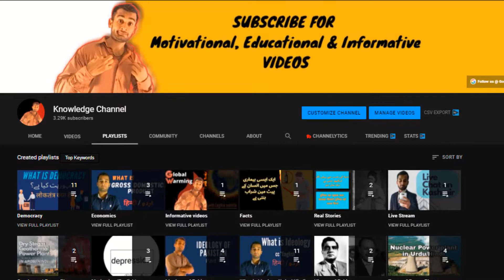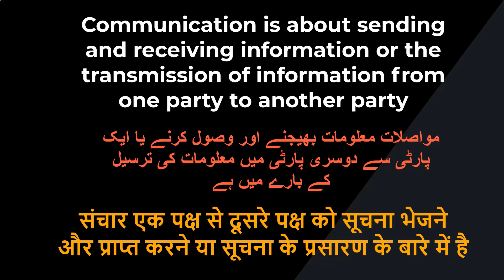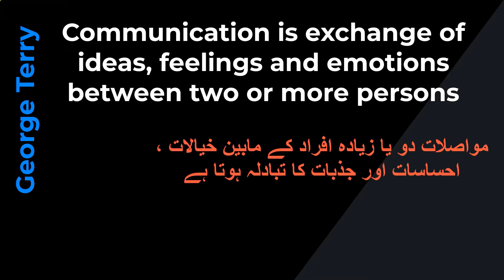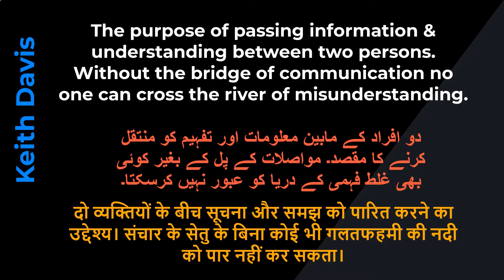What is Communication (Explained) in Urdu / Hindi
In this video i shot this video by my phone camera and tried to shorten the time of video making process to help out the people who are really waiting for me to help them by my videos.

So in the video You'll find each basic example to understand about basics of communication and yes I've tried to mentioned it's definition in detail. If you are searching for a video that can make your life easy to understand with examples and basic definition about Communication then your are at the right place. In the video I've explained in very basic Urdu / Hindi language to clear the each covered point relating to the topic.

Some of the important coats relating to Communication have been discussed in the video Like Gorge Terry and Keith Davis as they both ere expert of their field and have unveil some of the covered secrets of Communicating to the people. This video is about to let you learn the basics with the definition of the topic. How people behaves when they got any un-expected news in the situation how people should  control themselves they also able to learn about that.

In the video I've tried to emphasis over why we should learnt about how to behave how and how to communicate with the people to make yourself important among people. With the very basic example of mother and her new born baby you would be able to understand the point of importance of Communication. If you want to be a successful man/woman then try to learn the skill of talking, speaking because this is the way how people will come near you and will try to know about.

This topic is quit searchable and I've tried to help the people out on that If you find this video help-full.

Thanks